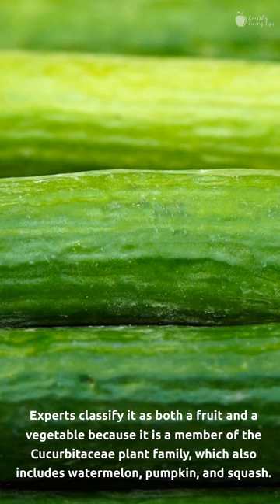Reasons Why Eating Cucumbers is the Best Decision You'll Ever Make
In this video, we're going to talk about the Health Benefits of Cucumber and why eating them is the best decision you'll ever make.

Cucumbers are loaded with vitamins, minerals, antioxidants, and more. They're also low in calories and cholesterol, making them a great choice for those watching their weight. In addition to their health benefits, cucumbers are also delicious and refreshing. So watch this video and learn why eating cucumbers is the best decision you'll ever make!